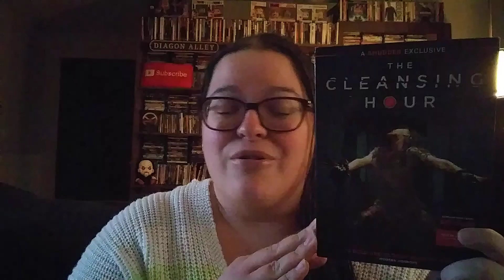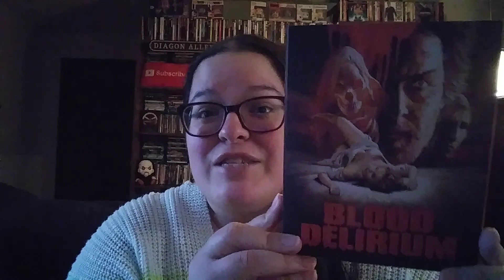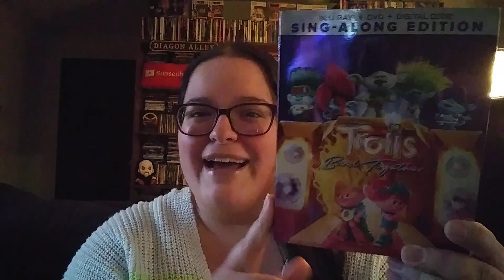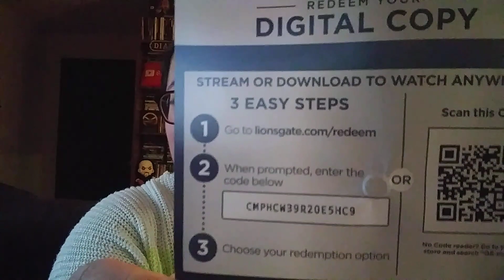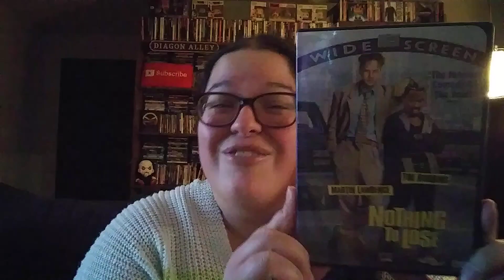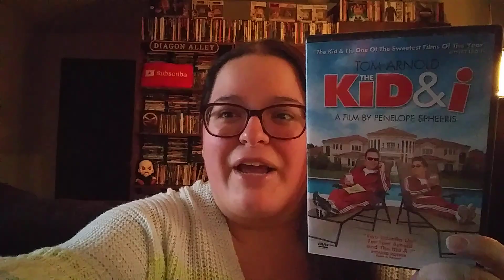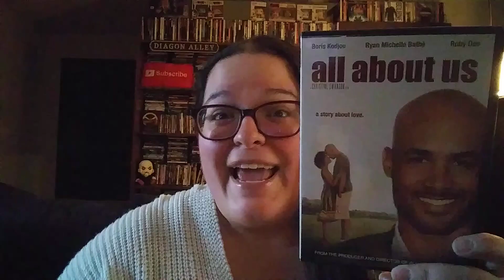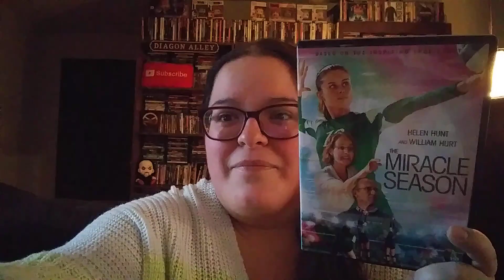January 2024 Movie Haul *Amazon, Vinegar Syndrome, Facebook & Goodwill*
OR
Amazon Movie Wishlist (address linked):